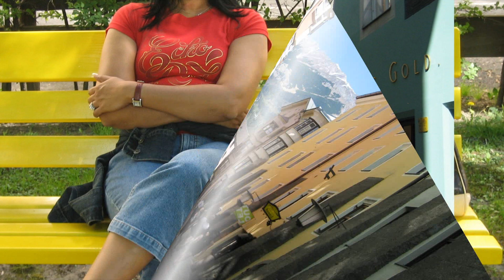The Golden Roof, Innsbruck, Austria